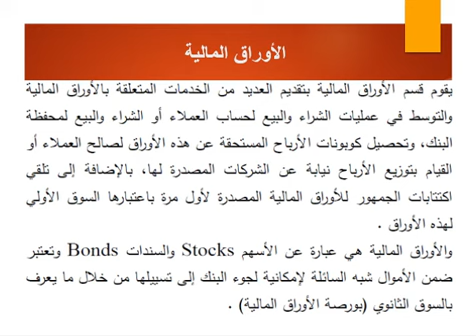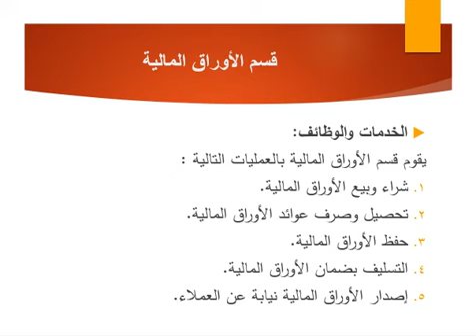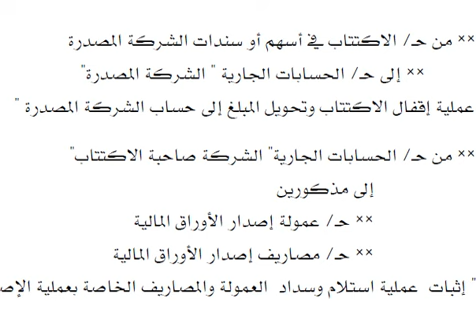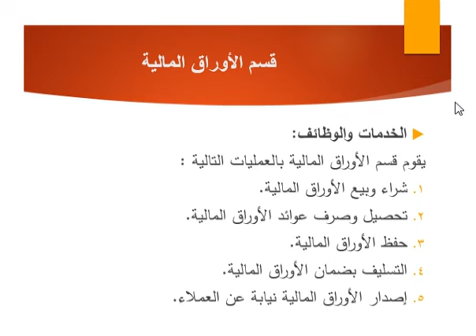الأوراق المالية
محاسبة بنوك منشآت مالية
أ.عبد الرحمن الغلبان
قسم المحاسبة التقنية
كلية الدراسات المتوسطة